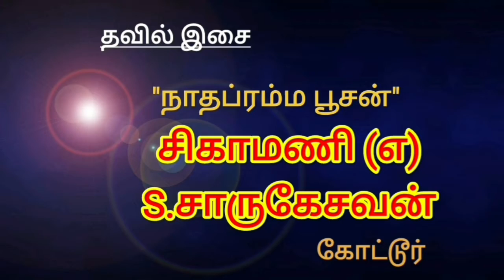திருப்பாவை-24(அன்றிவ்வுலகம்)ஆண்டாள் அருளியது-பாட்டு-ம.ஜெயபிரகாஷ் நாராயணன்.சோமந்துரைச் சித்தூர்.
THIRUPPAVAI - 24TH SONG  (ANDRU EVVULAGAM) AANDAAL ARULIYATHU - SING BY M.JEYAPRAKASH NARAYANAN- SOMANDURAI CHITTUR.POLLACHI

அன்றிவ்வுலகமளந்தாய்! அடிபோற்றி *
சென்றங்குத்தென்லிங்கைசெற்றாய்! திறல்போற்றி *
பொன்றச்சகடமுதைத்தாய்! புகழ்போற்றி *
கன்றுகுணிலாஎறிந்தாய்! கழல்போற்றி *
குன்றுகுடையாவெடுத்தாய்! குணம்போற்றி *
வென்றுபகைகெடுக்கும் நின்கையில்வேல்போற்றி *
என்றென்றுன்சேவகமே ஏத்திப்பறைகொள்வான் *
இன்றுயாம்வந்தோம் இரங்கேலோரெம்பாவாய்.